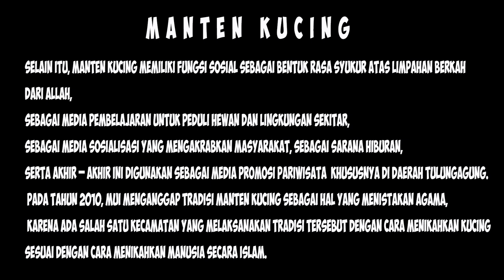Manten Kucing Tulungagung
Manten Kucing adalah suatu tradisi perkawinan khas Kabupaten Tulungagung, Jawa Timur.
Manten berarti pengantin, sedangkan kucing berarti hewan kucing.
Prosesi perkawinan tersebut berupa mengarak lalu memandikan kucing jantan dan betina di Telaga Coban.

Manten Kucing dulunya digunakan sebagai salah satu ikhtiar warga untuk meminta hujan di kala musim kemarau panjang.

 Selain itu, Manten Kucing memiliki fungsi sosial sebagai bentuk rasa syukur atas limpahan berkah dari Allah, sebagai media pembelajaran untuk peduli hewan dan lingkungan sekitar,sebagai media sosialisasi yang mengakrabkan masyarakat,

 sebagai sarana hiburan, serta akhir – akhir ini digunakan sebagai media promosi pariwisata khususnya di daerah Tulungagung.

 Pada tahun 2010, MUI menganggap tradisi Manten Kucing sebagai hal yang menistakan agama, karena ada salah satu kecamatan yang melaksanakan tradisi tersebut dengan cara menikahkan kucing sesuai dengan cara menikahkan manusia secara Islam.